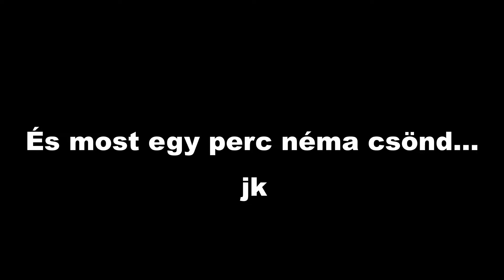A cipő | Mineland Sky Wars, The Bridge, PVP Duels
Sziasztok! Itt van a várva várt videó. Szeretnék minden vasárnap egy videót feltölteni, remélem sikerül :)

Modok:
1. itemphysic
2. freelook mod
3. block overlay mod
4. optifine
5. powns cheatbreaker hud
6. vanilla enhancements

47 perc videóanyagból

Videó részei:
00:00 - Intro
00:22 - Sky Wars
07:20 - Bridges
13:42 - PVP Duels
15:09 - Sky Wars
18:37 - Outro